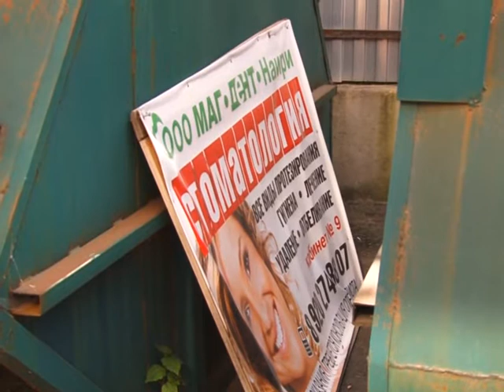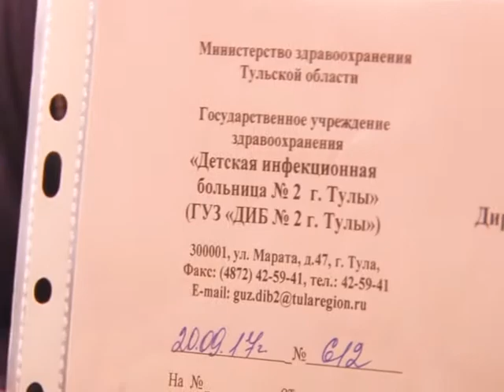Сюжет ТСН24: «Бережливая поликлиника» «выселяет» предпринимателей?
Арбитражный суд рассмотрит спор, который возник при организации бережливой поликлиники в Туле. Малых предпринимателей попросили съехать из помещения детской инфекционной больницы №2. На данный момент в медучреждении активно внедряют пилотный проект «Бережливая поликлиника». Однако арендаторы-стоматологи считают выселение из помещения ничем необоснованным. И подали обращение в Арбитражный суд. В спорной ситуации разбиралась наша съемочная группа.

Первое судебное заседание уже состоялось 14 сентября. В официальном ответе руководства поликлиники СМИ о собственных нуждах ни слова. Отказ в продлении договора аренды с предпринимателями аргументировали реализацией пилотного проекта «Бережливая поликлиника».

Так же в поликлинике сослались на дефицит свободных помещений. В рамках пилотного проекта «Бережливая поликлиника» будет оборудована комната для кормления ребенка, санузел для маломобильных групп населения, гардероб и комната приема пищи для медперсонала. Останется стоматологический кабинет на территории больницы или нет, решит суд. Заседание назначено на завтра. Наш канал будет следить за развитием событий.